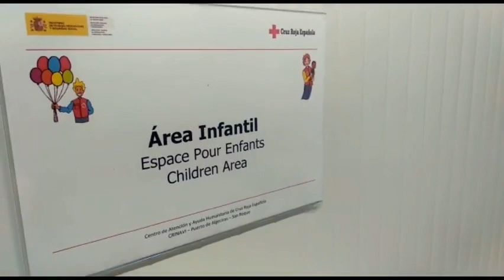Todo listo en el puerto de San Roque | Inclusión Social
Tenemos todo listo para atender a las 15 personas rescatadas en el OpenArms, que están a punto de llegar al puerto de San Roque. Y activado nuestro dispositivo para darles apoyo en el Centro de Atención y Ayuda Humanitaria.